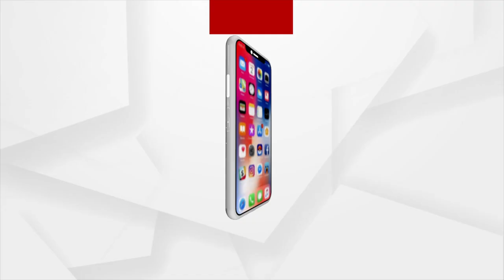Krishnachura, Flower of Fire; A Baisakh Born Extreme Summer Surviving Flower